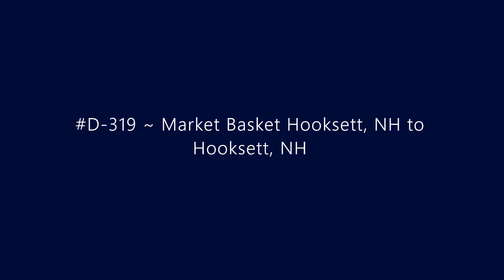D-319 ~ Market Basket Hooksett, NH to Hooksett, NH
Driving from Market Basket Hooksett, NH to Hooksett, NH.